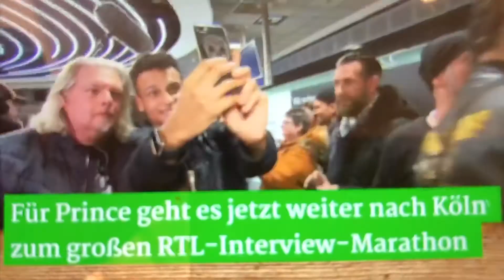Dschungelcamp Ankunft Frankfurt 28.1.2020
Dschungelcamp Ankunft in Frankfurt 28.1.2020